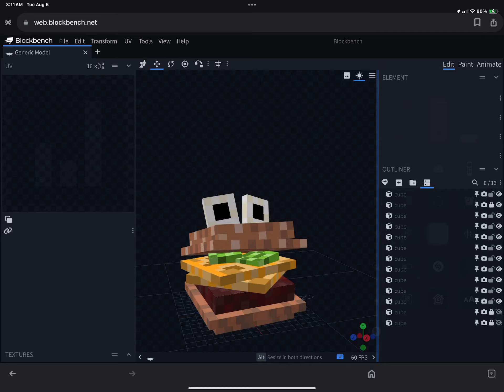My best model yet